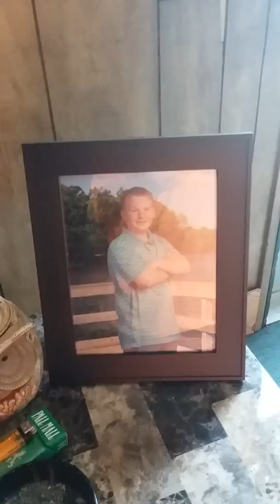Real Life Updates: thank you for all the mother's day wishes. love y'all so much